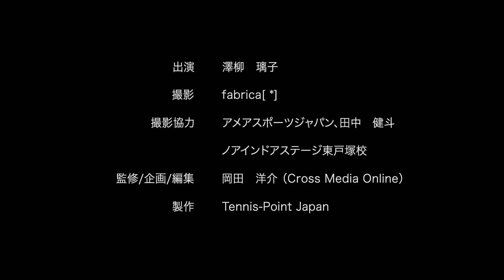下半身からのパワーを伝える！スピンサーブの練習方法［RIKO's IMPROVEMENT METHOD Part 2：Spin Serve 2］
プロテニスプレーヤーの澤柳璃子選手によるテニスレッスン。
この動画では、下記のテクニックについて解説しています。

・下半身の使い方とゾーン練習法

【スピンサーブのレッスン】

【Tennis-Point オンラインストア】
Tennis-Pointでしか入手できないラケットなど、各種テニスギアを販売中！

澤柳璃子
1994年生まれ。北海道出身。身長163cm。
18歳でプロ転向、2014年ITF柏大会（1万ドル）単優勝、ITF浜松大会（2万5000ドル）単優勝、2015年ITFソウル大会（5万ドル）単優勝。世界ランク自己最高位単178位、複142位。生涯獲得賞金額（単複合計）17万3367ドル。リンクスエステート所属。

↓澤柳選手のYouTubeチャンネルもチェックしてくださいね！